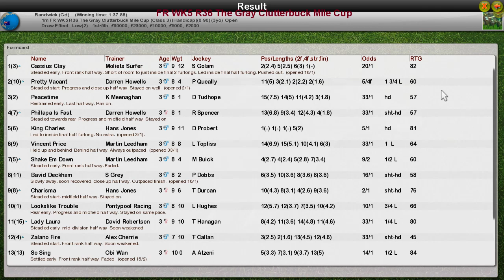FR WK5 R36 The Gray Clutterbuck Mile Cup